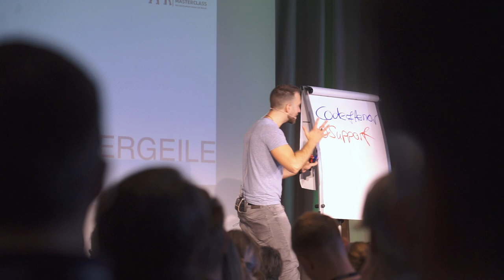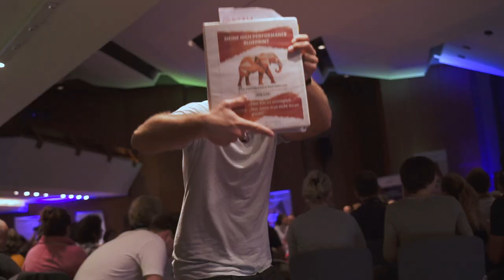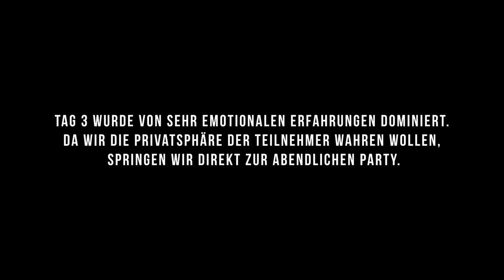VLOG #13 | ROCK YOUR LIFE - Persönlichkeitsentwicklung mit Herz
In dieser VLOG-Folge nehme ich Dich mit zur letzten High Performance Masterclass.

4 Tage pure Persönlichkeitsentwicklung und Transformation. 10 Gast-Speaker, die mit Herz dabei waren und mit mir gemeinsam ein unvergessliches Ereignis schufen.
Es war ein krönender Abschluss der HMP-Ära, doch nach 6 Veranstaltungen ist es nun Zeit für eine neue Ära: ROCK YOUR LIFE!
Ich wünsche Dir viel Spaß beim Anschauen dieser VLOG-Folge.

Wenn du mehr über mich und das was ich tue erfahren möchtest, besuche mich doch gerne auf meiner Homepage, hinterlasse mir einen Like auf meinen Social Media Plattformen oder lade dir das ein oder andere Geschenk runter :-)